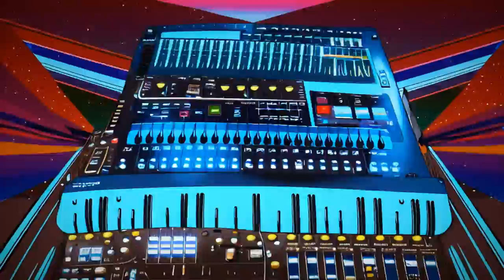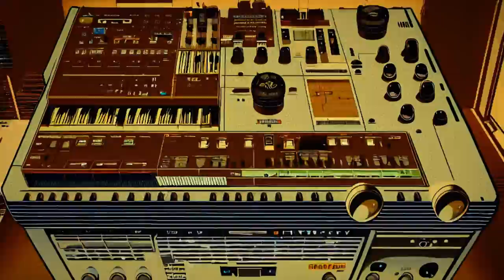Machine Learner: Mercury Theft (Full Music Video)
Animated androids make off with space synthesizers!

Glockenspiel and synthesizer collide in this buoyant and upbeat instrumental indie rock track. If Tortoise made a pop song, it would probably sound a lot like this.